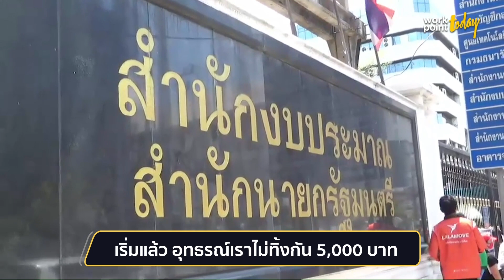เปิดยื่น อุทธรณ์เราไม่ทิ้งกัน รับเงิน 5,000 บาท l ข่าว l Workpoint Today